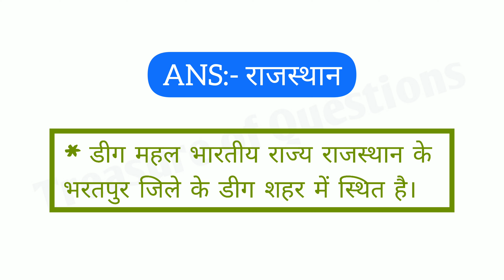डीग महल कहां है | deeg mahal kahan sthit hai | deeg mahal kis rajya mein hai